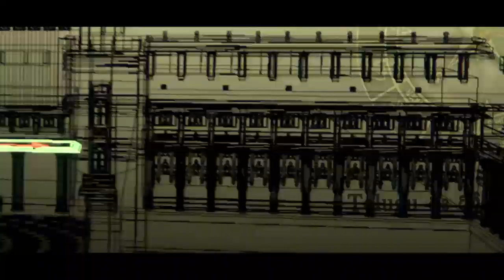Angulika Movie - Making Video | Priyamani | Deepak | Dev Gill | Prem Aryan